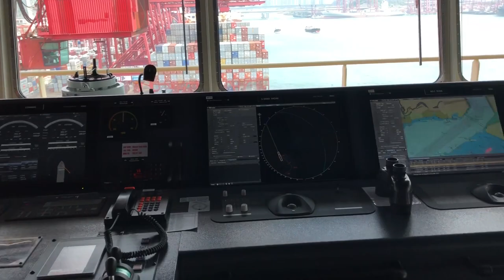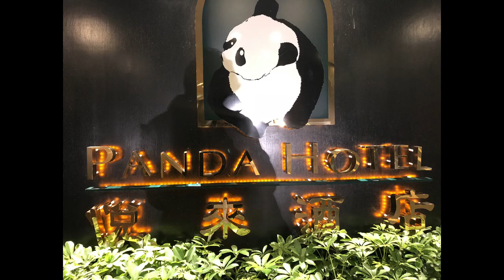Container Ship Life | Life At Sea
This video is my first attempt on recording what it's like spending 3 months of your life travelling the seas from Asia to Europe. First stop was in Singapore with 1 month in China unloading cargo and then finally loading in Malaysia. Just over a week later passing through the Suez Canal onto Europe. On the home stretch back through the Suez Canal to the sign off port of Hong Kong.